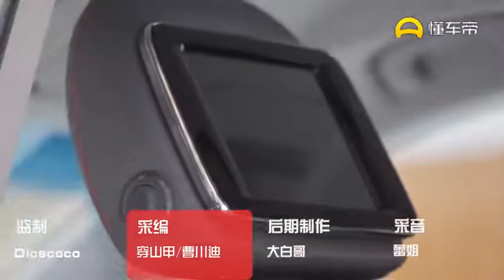没有方向盘和脚踏板的汽车，网友：咋开的？